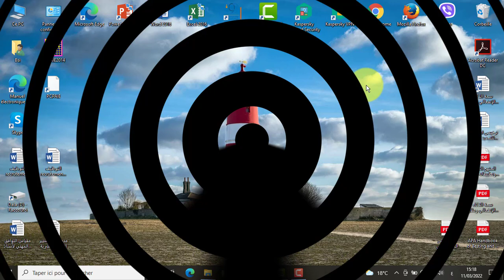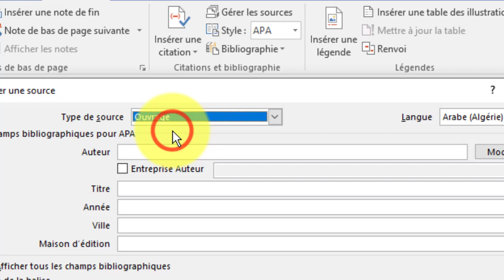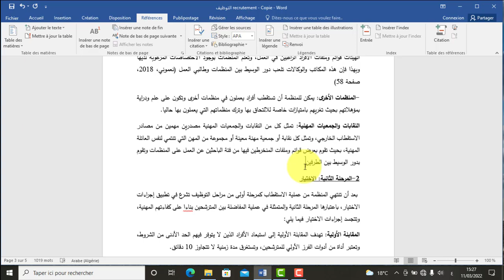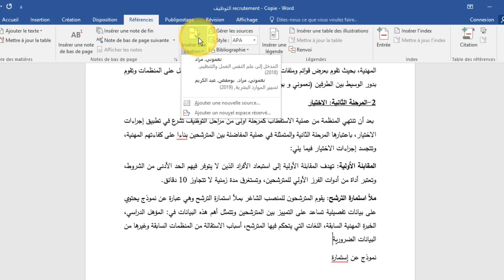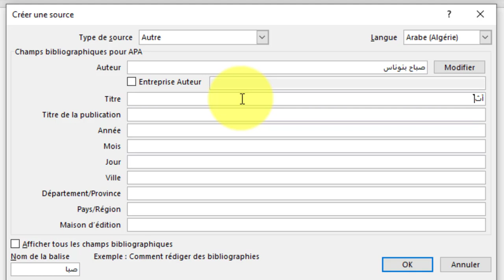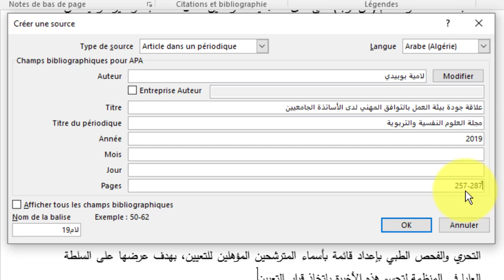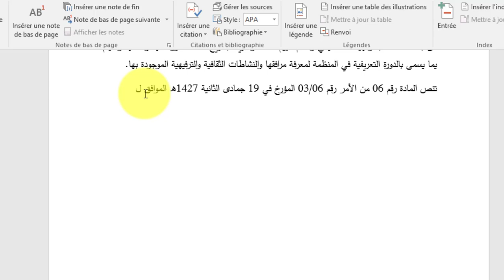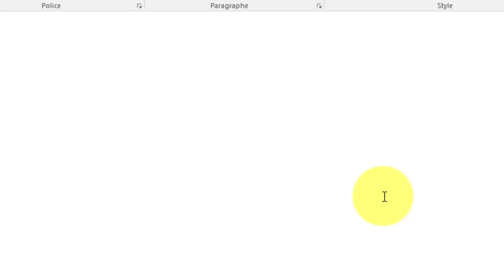توثيق المراجع حسب أسلوب APA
يحتوي هذا الفيديو على توضيح كيفية توثيق المراجع  في المذكرات وفق أسلوب APA